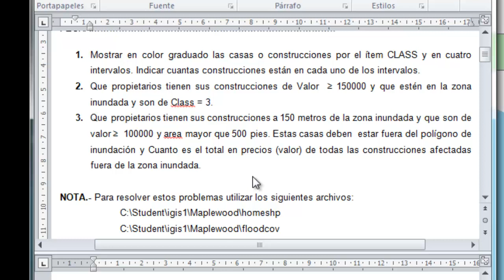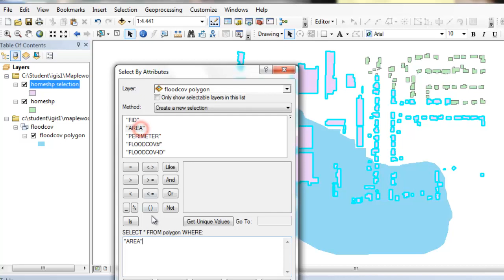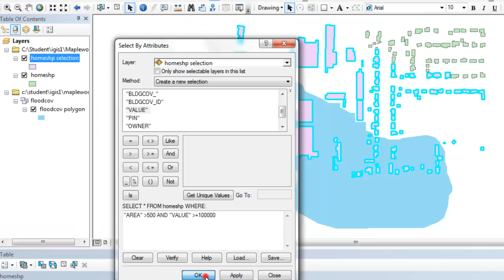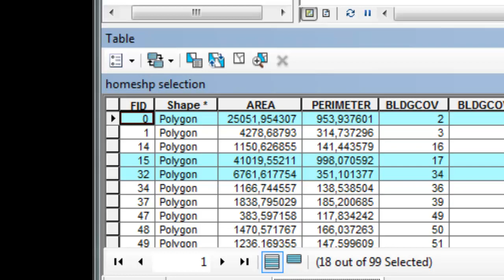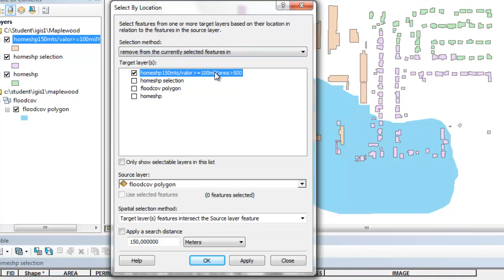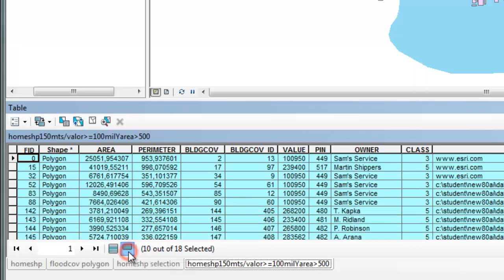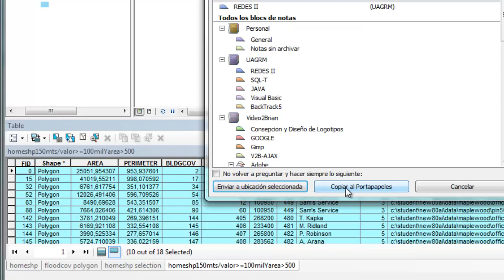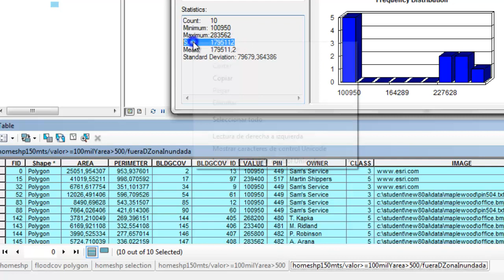PRACTICO1 3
CONSULTA ARGIS 10